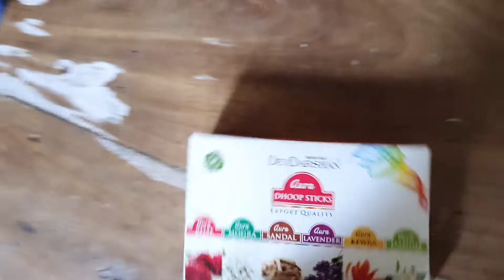सज गया बरेली बाजार | Daily vlog | Paras Vlogs | Bareilly Vlog | Bareilly Road ways | Dewali vlog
Daily vlog | Paras Vlogs | Bareilly Vlog | Bareilly  Road ways | Dewali vlog